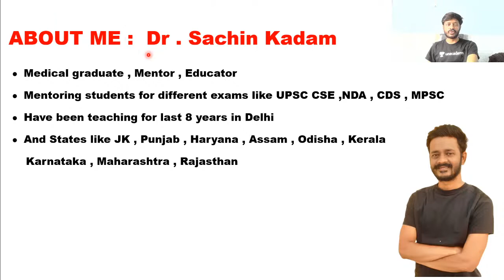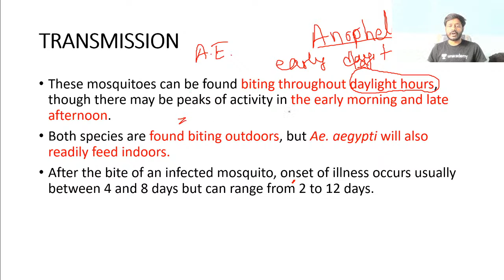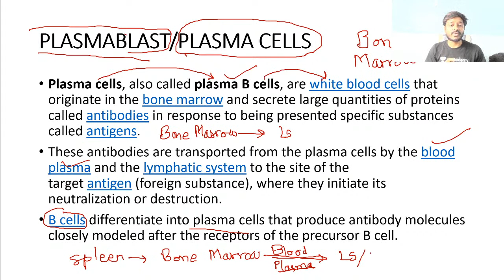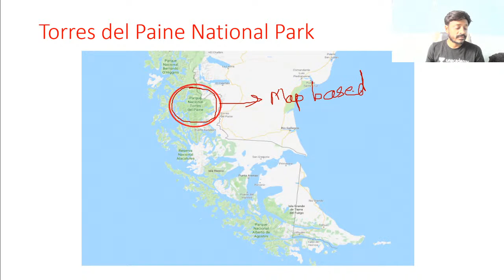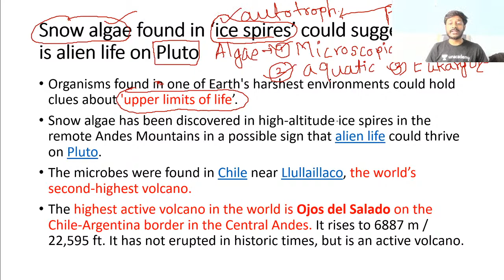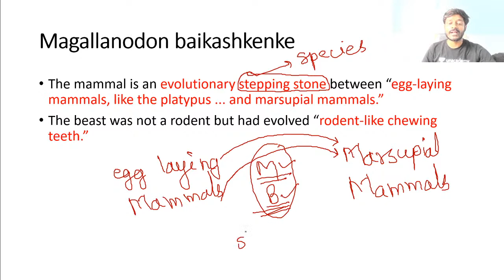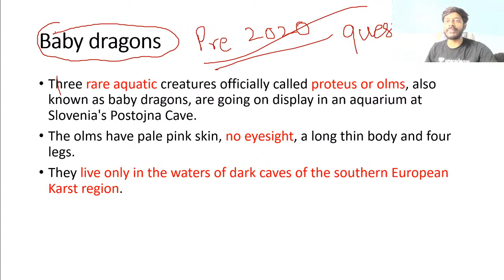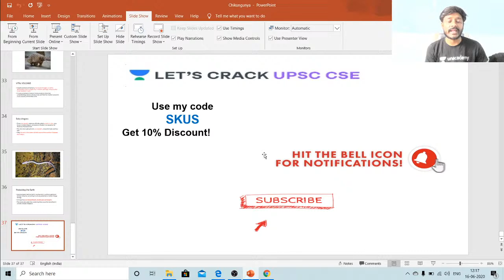Science and Technology from The Hindu Newspaper | 15-June-2020 | Crack UPSC CSE/IAS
In this session, Sachin Umrao Kadam will be looking at the Current Affairs from Science and Technology from The Hindu Newspaper dated on 15-June-2020. The students are requested to watch the entire session to have a better understanding of the topic.

Unacademy Subscription Benefits:

1. Learn from your favorite Educator
2. Dedicated DOUBT sessions
3. One Subscription, Unlimited Access
4. Real-time interaction with Educators
5. You can ask doubts in live classes
6. Limited students
7. Download the videos & watch offline